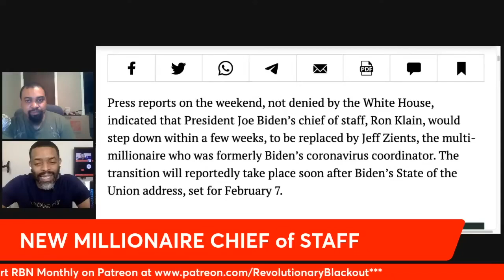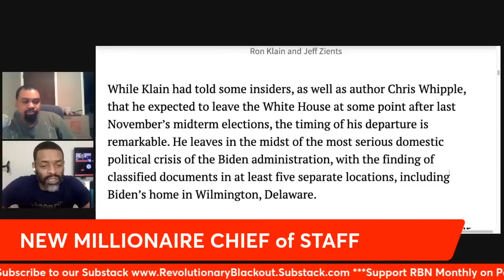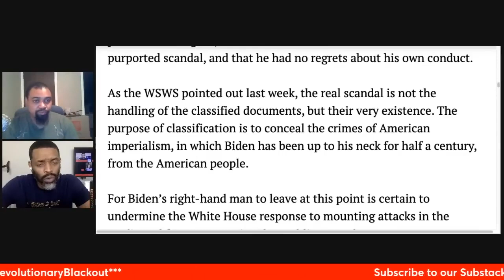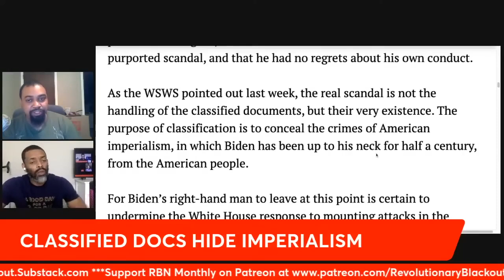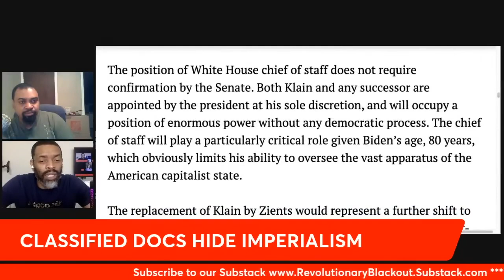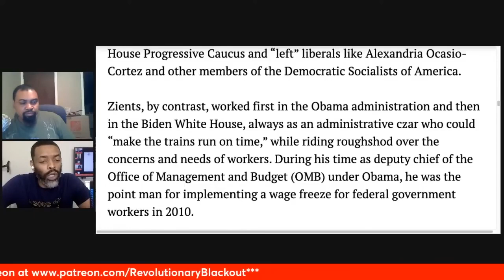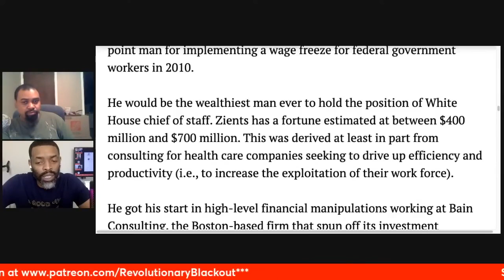The RICHEST Chief of Staff in United States History